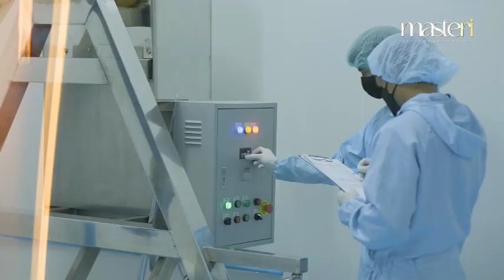Ch8 แบรนด์ MASTERI จับมือ REVOMED (Thailand) และ IchimaruPharcosร่วมลงนาม MOUพลิกวงการอาหารเสริมไทย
✅หญิง รฐา ผนึกกำลัง พลอยพัชชา หาญยุทธ นั่งแท่น CEO แบรนด์ MASTERI จับมือ REVOMED (Thailand) และ Ichimaru Pharcos โรงงานญี่ปุ่น ร่วมลงนามบันทึกข้อตกลง   MOU  สร้างปรากฏการณ์ใหม่พลิกวงการอาหารเสริมไทย

เมื่อวันที่ 29 มกราคม 2567 ที่ผ่านมา ได้มีพิธีลงนามเซ็นบันทึกข้อตกลง (MOU) โดยความร่วมมือ สัญญาตัวแทนระหว่าง “คุณรฐา โพธิ์งาม” นักร้องนักแสดง ชื่อดัง และ “คุณพลอยพัชชา หาญยุทธ” แม่ค้าออนไลน์ ชื่อดัง สายแฟชั่น ที่ล่าสุด ทางแบรนด์ MASTERI ได้ลงนามเซ็นสัญญาบันทึกข้อตกลง (MOU)  โดยมี คุณวาสนา อินทะแสง หรือคุณเมย์  CEO, REVOMED (Thailand) จับมือ กับ Mr. Ryo Nishiyama  Regional Technical Sales Manager (มิสเตอร์ เรียว นิชิยามะ

โดยผลิตภัณฑ์ตัวนี้ของแบรนด์ MASTERI เป็นผลิตภัณฑ์อาหารเสริมที่ได้ส่วนผสมที่หายาก เป็นแรร์ไอเทม จากประเทศญี่ปุ่น เรียกว่าพลิกปรากฎการณ์ใหม่ของวงการอาหารเสริมในประเทศไทยเลย

4 Ku-band @ 54 MHz
24 Ku-band @ 27 MHz

Downlink Information:
NAT TV 1 and 2
Transponder: 22
Frequency: 12090
Symbol Rate: 20000
FEC: 3/4

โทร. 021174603